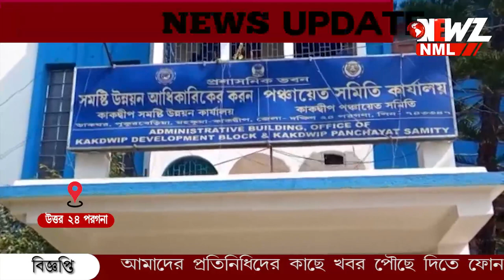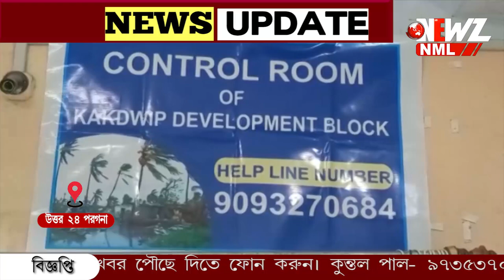ঘূর্ণিঝড়ের আশঙ্কা, উত্তর ২৪ পরগনা তে খোলা হল কন্ট্রোল রুম।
আলোর উৎসবে ঘূর্ণিঝড়ের আশঙ্কা, উত্তর ২৪ পরগনা তে খোলা হল কন্ট্রোল রুম। উপকূলবর্তী এলাকায় চলছে মাইকিং।সুন্দরবনের বিভিন্ন জায়গায় ফেরি চলাচলের উপর বিধিনিষেধ‌। দুর্যোগ মোকাবিলায় তৎপর প্রশাসন।